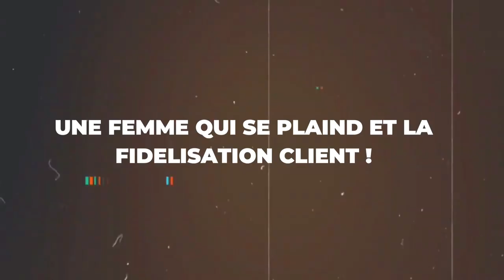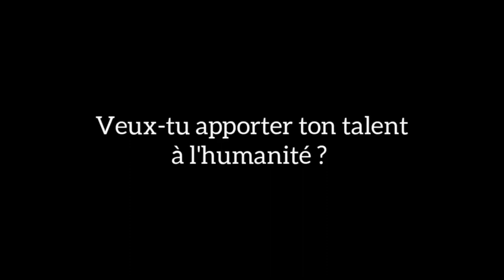La RAISON pour laquelle elle m'a quitté